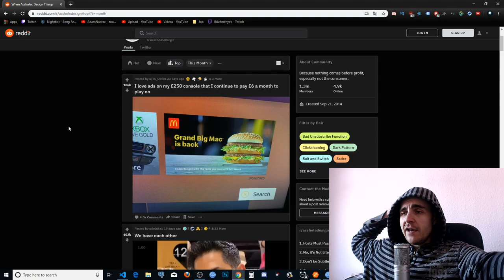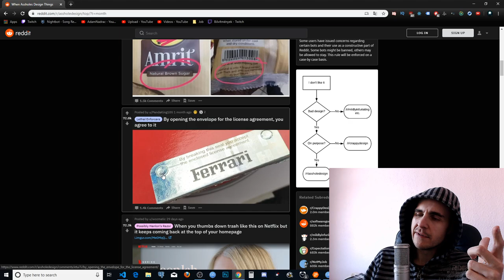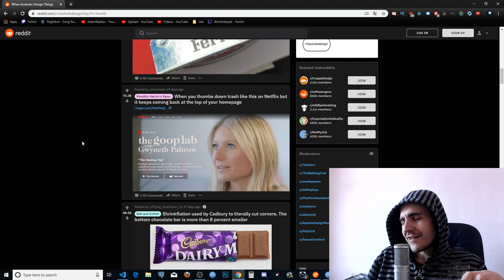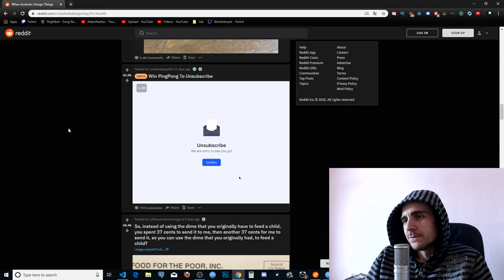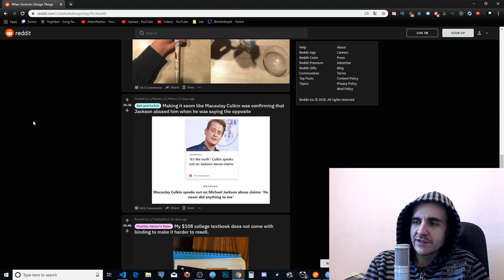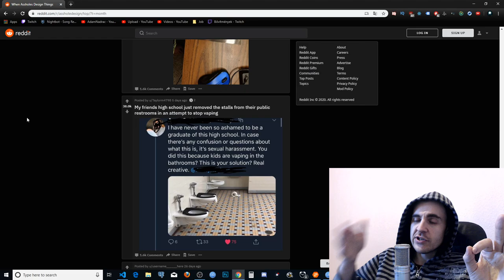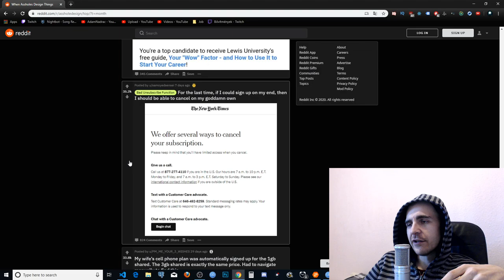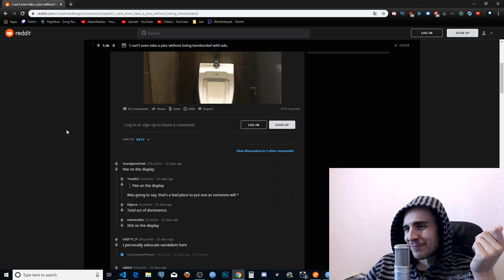Can't Escape Ads│Best of Reddit